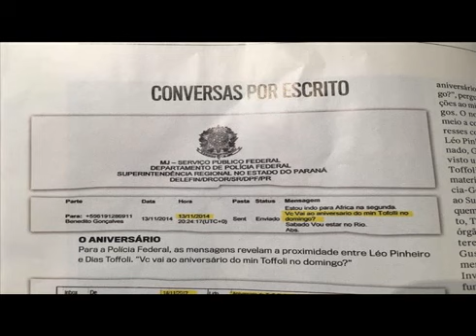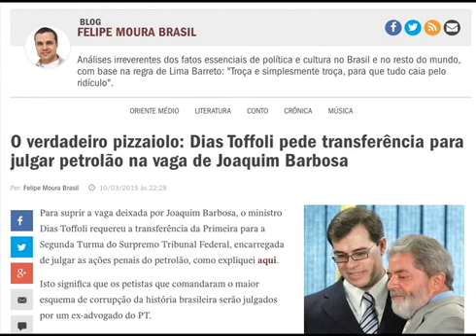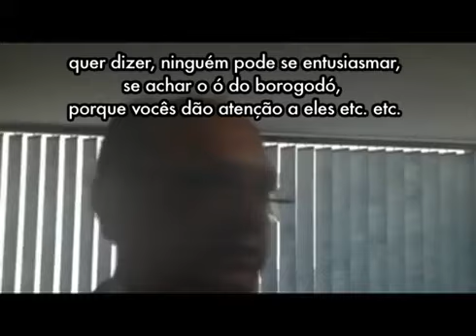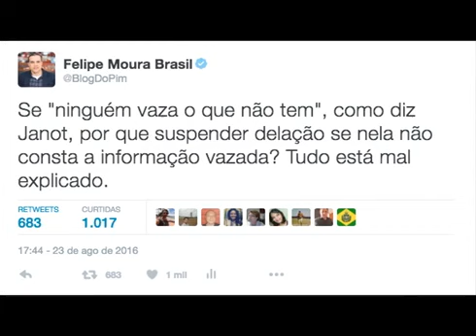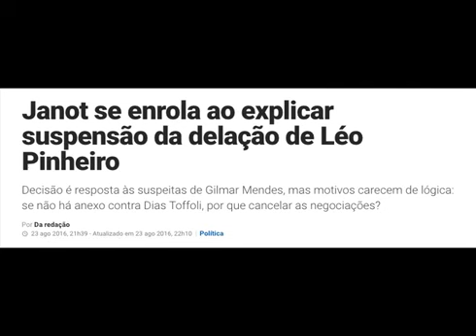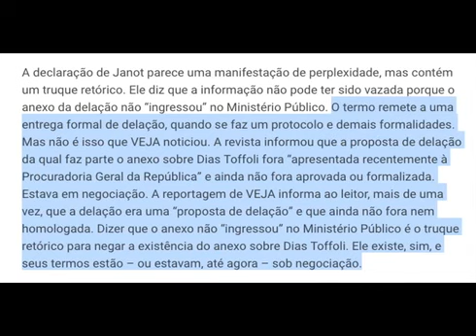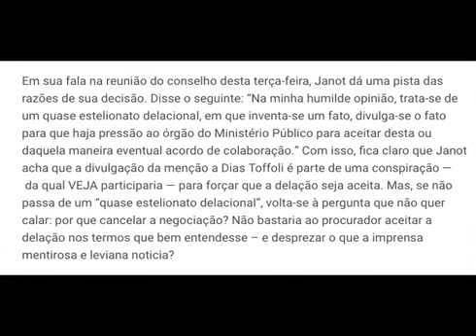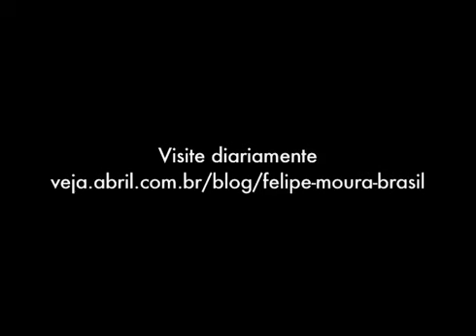JANOT é cumpanheiro ou não é ???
LADRÕES DE SINDICATO transformaram o país num SINDICATO DE LADRÕES.

Publicado ORIGINALMENTE por Felipe Moura Brasil em 24 de ago de 2016.

O colunista Felipe Moura Brasil comenta a suspensão da delação premiada da OAS. Assista.